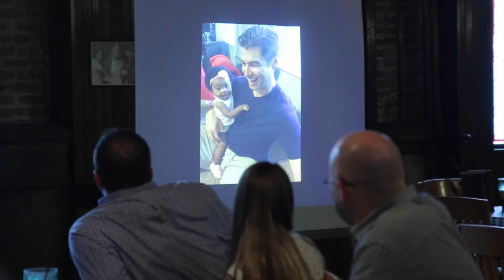Adoption Day for a Beautiful Little Girl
A dream came true in Houston on April 26, 2017 for a family and for a beautiful little girl. This loving family wrapped its arms around this precious little girl and said we want you to become a member of our family. They made it official in an adoption ceremony and what a celebration it was with many friends and family in attendance. This is what happens when love takes you in.